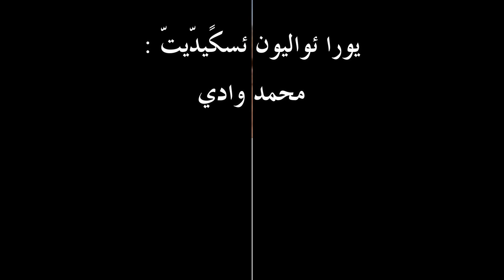رايس محمد بن يحيا ؤتزناخت - ئكر اتكا دونيت (س ئواليون) amarg aqbor & lyrics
amarg_amazgh_n_souss tachlhit_music tifinagh_alphabet_song رايس محمد بن يحيا ؤتزناخت - ئكر اتكا دونيت (س ئواليون) amarg aqbor & lyrics
ئكًر اتكًا دونيت
ربّي قضويّي ماد ريغ لحورما ؤودم نك
لحورما ؤودم نك
ئكًرن أتكًا دّونيت ، ئكً بنادم أمود نس
ئكً بنادم أمود نس
تكً لموت تاشُوّالت ، تكً لموت تاشُوّالت
ئكًو سايدنا عزراين
ئكًو سايدنا عزراين ، أفلاّح أرنّ ئسروس
نوسون اد زريسن
ئزّا كًينغ ئزم سّنغ نيت ، ئس ؤر أس نجيمغ
ئس ؤر اس نجيمغ
ات ئكًان د لموت ، ئخ تلكم توالا لابدّانسن
توالا لابدّانسن
مالِك لموت ؤر ئسّين بولمال د ئقنضارن
بولمال د ئقنضارن
ؤر ئكًي بلا ارقّاص ، ن ربّي طّاعت أف ئكًيور
ن ربّي طّاعت أف ئكّيور
وانّاس تيد ؤزنّ ، موحال أسّول ئكًاور
موحال أسّول ئكًاور
أرا ماس تنّيت أرك ئسّالاّ أرك ئسّندامن
ئسّالاّ أرك ئسّندامن
ئديغ ئكشم يان أمناكًّور ئزر ئقنضارن
ئزر ئقنضارن
ؤر ؤفين ماس ئسّاغ ، ؤر ئطّاف تاموزونت
ؤر ئطّاف تاموزونت
ارا ماس تنّيت أرك ئسّالاّ ارك ئسّندامن
ارك ئسّالاّ ارك ئسّندامن
ئد ئغ ئزرا يان أجداع ئكًان بويدلالن
ئكًان بويدلالن
ييويتيد كًار لفارس ئسّاغاس تاموضينت
ئسّاغاس تاموضينت
أراماس تنّيت أرك ئسّالاّ أرك ئسّندامن
أرك ئسّالاّ أرك ئسّندامن
ديغ ئزرا يان أحبيب ئرينت ئفل كًيسن
ئرينت ئفل كًيسن
تاكًوضي تغي تيويتن ئي تاسا لهول ئكًوتن
تاسا لهول ئكًوتن
توكًر تايري ن ؤزنكض ، ئي رامي ئنفاسيغاسن
ئي رامي ئنفاسيغاسن
ئزر لعدو ئلور صديق ، ئفلتن ئي لغُباين
ئفلتن ئي لغُباين
تاكًُر لموحيبّا رصاص ئكّان تاغنجاوت
ئكّان تاغنجاوت
يوكًر ئغك ئفل وينك ، ئغاك ئعما يزرينك
ئغ اك ئعما ئزرينك
لعاقل زران أضيل ، تاسانو تغُيويّي كًيسن
تاسانو تغُيويّي كًيسن
أدّ نحورمو باب ن جّنان ، ئس ئملا ياداغ
ئس ئملا ياداغ
ئرزم ؤرتي ناسيد كًيس أسافار لكًرنت
أسافار لكًرنت
نغد ئس كانّان ؤرتي كًابلنت ئحزّارن
كًابلنت ئحزّارن
باب ن ؤرتي حارّو راريكا لواجاب ئنو
راريكا لواجاب ئنو
ئغاكّ ؤر نوفي ؤورتي كابلغ كا جّنب نس
كابلغ كا جّنب نس
ئغ ؤفيغ لمغفلت أكُرغاس س ئسمضاين
أكُرغاس س ئسمضاين
ؤللّه أرد ؤكان نهضر دّونيت راد زرينت
دّونيت راد زرينت
كيوان دينّاغاس تلاّ شاهوا حوبّونت
شاهوا حوبّونت
ئلاّ مايسالان أجداع ئرينت ئي تربيت
ئرينت ئي تربيت
ئلاّ ما يسالان لقُران ئمون ديمحضارن
ئمون ديمحضارن
نكّي شاهوانو كاتّرا د ؤماركً نتابعات
د ؤماركً نتابعات
ئمربّي س ماغ ئلاّ لخير أيّيس ماكًّارغ
أيّيس ماكًّارغ
مكاد ئمّاكًّار ؤجداع لفارس ئسّودوتن
لفارس ئسّودوتن
ئمّينو أيمّي حنيني يان مي تعدالغ
يان مي تعدالغ
أوال أرت ئسّخسار زون ئكًا لواليداين
زون ئكًا لواليداين
أيامار كنت ئسوان أطّابلا ن لعامل
أطّابلا ن لعامل
أتاي أشكو كمّي كاف أكّ ئجلا ئقبيلن
كاف أكّ ئجلا ئقبيلن
لمعنا ن واوال افداغ نساول ئي يفهيمن
نساول ئي يفهيمن
ئمّا طابلا ن لعامل أتاي نسنت زريغت
أتاي نسنت زريغت
ؤراد ئتّزاياد أميا تاميمت مكًادّانت
تاميمت مكًادّانت
يورا ئواليون ئسكًيدّيتّ :
محمد وادي